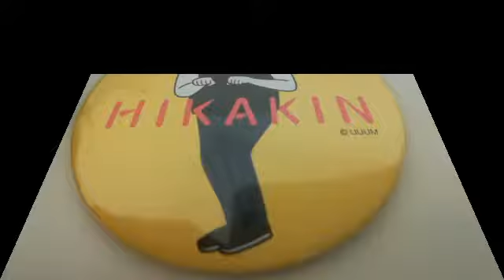【当たったのはＥ賞】Ｕフェスの一番くじやってきた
ヒカキンさんでましたきた！